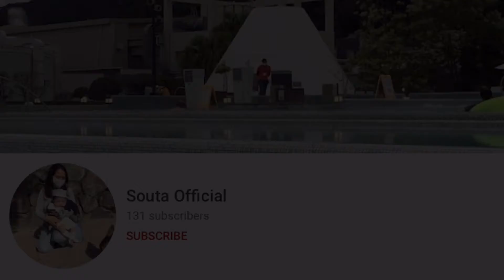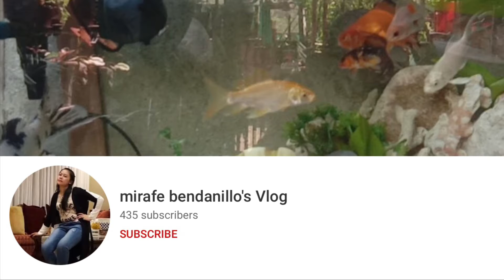Still my love was not enough all about pomelo coming soon to KGviews and super thanks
Please Connect Guys To Our Super Chatters:
Super thanks to all!